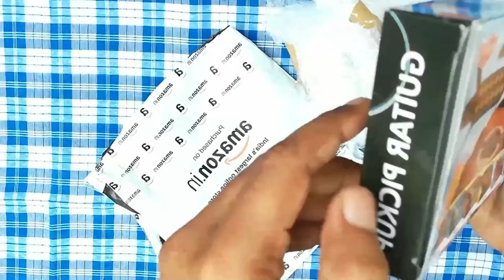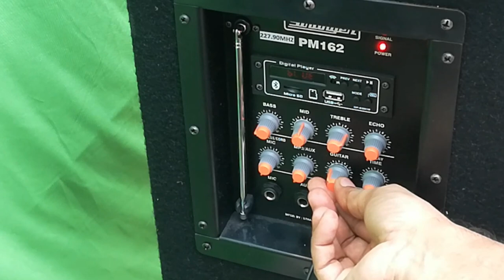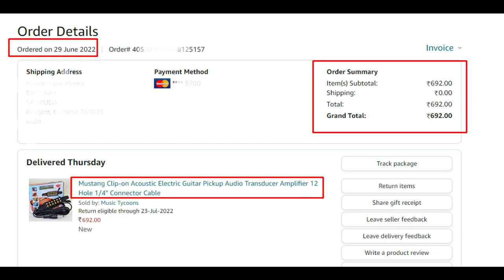MUSTANG Clip-on Acoustic Guitar Pickup Unboxing, Testing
MUSTANG Clip-on Acoustic Electric Guitar Pickup Audio Transducer Amplifier 12 Hole 1/4" Connector Cable

Unboxing
Review
Price
Test

Suitable acoustic guitar length: 38 inch - 41inch
Cable Length: Approx. 3m(10 feet)
Plug: TRS 6.3mm (1/4 inch)
Color: Black
Package Includes: 1 x acoustic guitar pickup
It will turn your acoustic music more powerful and electric

▶️Headband Microphone
▶️Mobile - Honor 9i
▶️Dynamic Microphone
▶️Audio MIXER Console
▶️Boya BYM-1
▶️Zebronics Zeb SD-24 SSD
▶️ULANZI MT-11 Camera Tripod
▶️JBL Headphone
▶️Shure PGA-58 Dynamic Mic
▶️Ahuja Long Mic Stand
▶️BOYA BY-MM1 Shutgun Microphone

Your query
How do you attach a microphone to an acoustic guitar?
What microphone is best for recording acoustic guitar?
What is the best microphone for acoustic guitar and vocals?

Our other videos on this channel